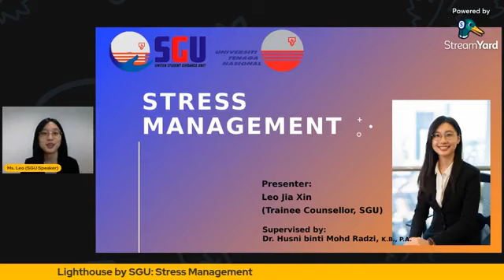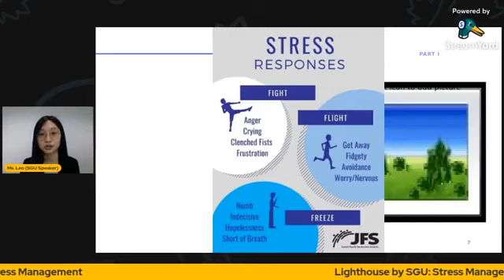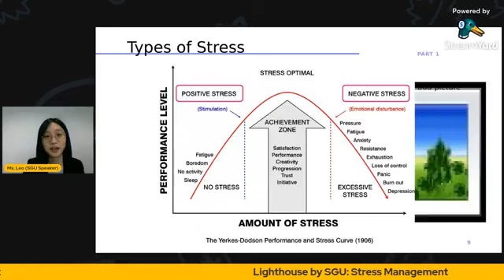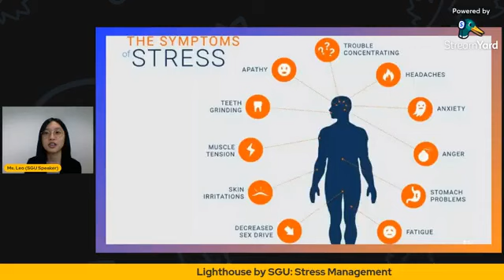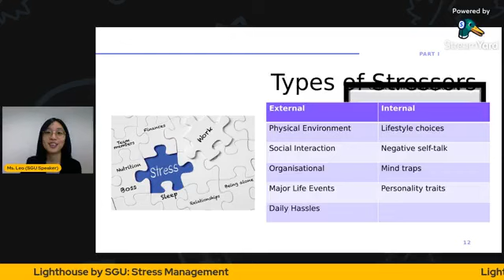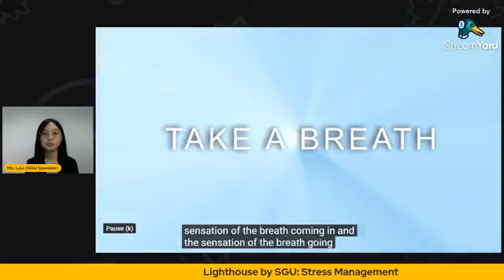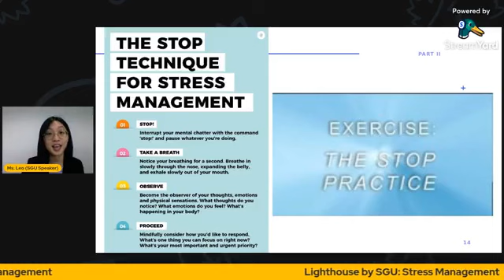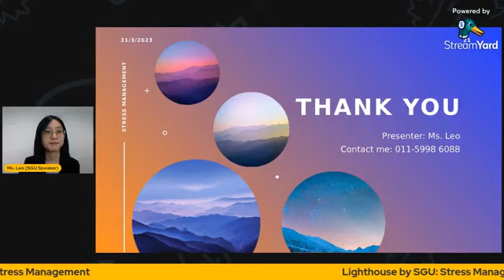How To Manage Your Stress | Ms. Leo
Stress out?! Have you tried lots of ways but still are lost in getting rid of it?🙁 Let's join our Lighthouse session conducted by Ms. Leo this Friday morning to find out more on stress information and the ways to manage it🌻 See you soon❤